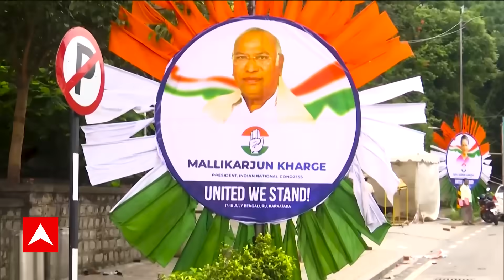C-Voter Survey On Opposition Party Meeting : विपक्ष की बैठक पर सी-वोटर का सबसे बड़ा सर्वे | ABP News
The opposition is trying to unite before the 2024 Lok Sabha elections. After Patna, today the second general meeting of the opposition is to be held in Bengaluru. The second meeting of the opposition before the Lok Sabha elections will begin at 6 pm in Bengaluru. For this agenda and minute to minute program has also been fixed, so that this time a concrete decision can be taken in the condition of opposition unity. The meeting will go on for two days at the Five Star Hotel in Bengaluru, where 26 parties will participate in the Mahamanthan. Many issues will be discussed in the opposition meeting. Issues like keeping the new name of the alliance or keeping UPA, seat sharing and convenor will be discussed. Nitish Kumar, Lalan Singh and Sanjay Jha from JDU will attend the meeting, while Lalu Yadav and Tejashwi from RJD will participate. Sharad Pawar from NCP will not go to the meeting, instead the party's working president Supriya Sule will go to Bengaluru. Apart from this, Uddhav Thackeray will go to the meeting. Suspense is over on the involvement of TMC leaders. Mamta Banerjee will leave for Bangalore from Kolkata at 1 pm and nephew Abhishek Banerjee will also accompany her. Aam Aadmi Party has also announced to participate in the meeting. Arvind Kejriwal, Bhagwant Mann, Sanjay Singh and Raghav Chadha will attend the meeting.

लोकसभा चुनाव 2024 से पहले विपक्ष एकजुट होने की कोशिश कर रहा है. पटना के बाद आज विपक्ष की दूसरी महाबैठक बेंगलुरु में होनी है. लोकसभा चुनाव से पहले विपक्ष की दूसरी बैठक बेंगलुरु में शाम 6 बजे शुरू होगी. इसके लिए एजेंडा और मिनट टु मिनट कार्यक्रम भी तय किया गया है, ताकि इस बार विपक्षी एकता की दशा में कोई ठोस निर्णय लिया जा सके. बेंगलुरु के फाइव स्टार होटल में दो दिनों तक बैठक चलेगी, जहां 26 पार्टियां महामंथन में शामिल होंगी. विपक्ष की बैठक में कई मुद्दों पर मंथन होगा. गठबंधन का नया नाम या फिर UPA ही रखने, सीट बंटवारे और संयोजक जैसे मुद्दों पर चर्चा होगी. मीटिंग में JDU से नीतीश कुमार, ललन सिंह और संजय झा शामिल होंगे तो RJD से लालू यादव और तेजस्वी हिस्सा लेंगे. एनसीपी से शरद पवार मीटिंग में नहीं जाएंगे बल्कि उनकी जगह पार्टी की कार्यकारी अध्यक्ष सुप्रिया सुले बेंगलुरु जाएंगी. इसके अलावा उद्धव ठाकरे बैठक में जाएंगे.TMC नेताओं के शामिल होने पर सस्पेंस खत्म हो गया है. ममता बनर्जी दोपहर 1 बजे कोलकाता से बेंगलुरु के लिए रवाना होंगी और भतीजे अभिषेक बनर्जी भी साथ होंगे. आम आदमी पार्टी ने भी बैठक में हिस्सा लेने का एलान किया है. अरविंद केजरीवाल, भगवंत मान, संजय सिंह और राघव चड्ढा मीटिंग में शामिल होंगे.